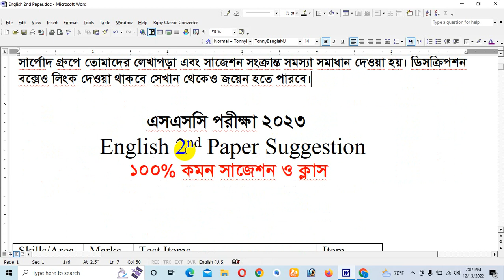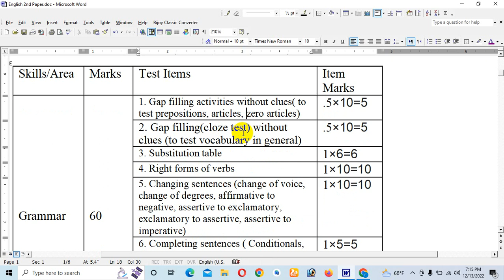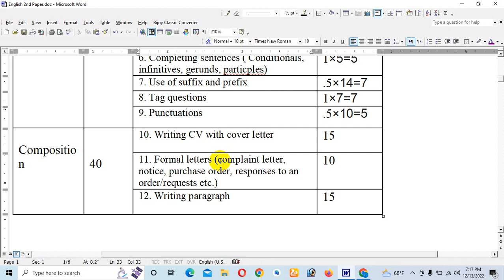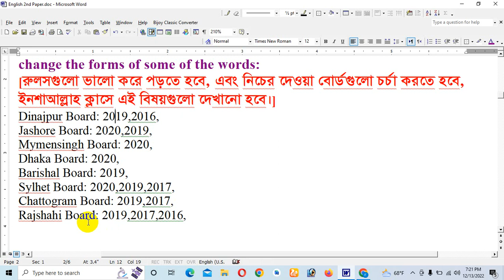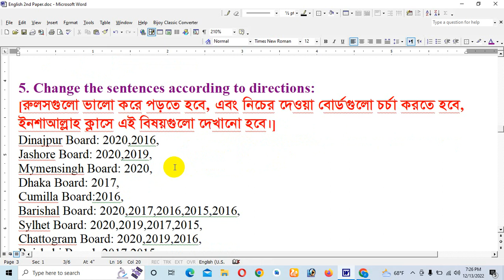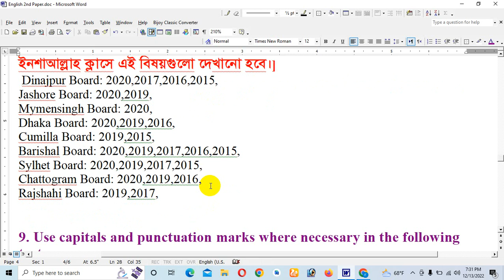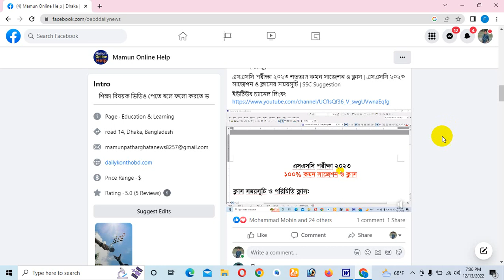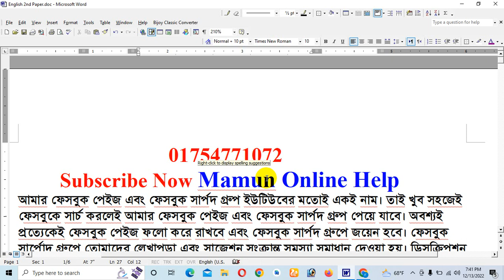SSC English 2nd Paper suggestion Grammar 2023 || এসএসসি ইংরেজি ২য় পত্র গ্যারামার সাজেশন ও ক্লাস ২০২৩